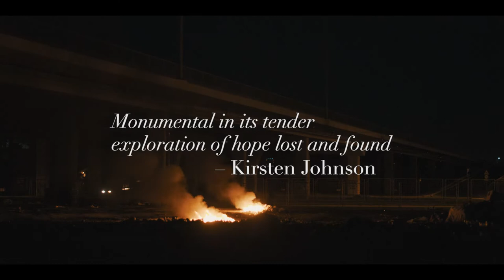Museum of the Revolution (2021) Srđan Keča TRAILER